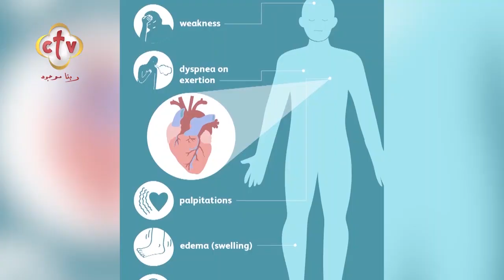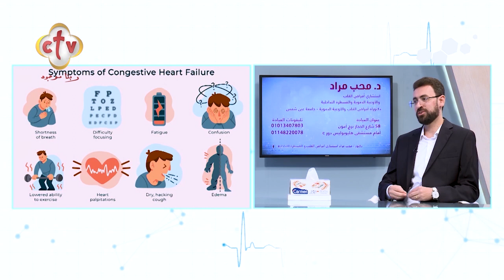أعراض هامة تدل على إصابتك بضعف عضلة القلب | صحتك